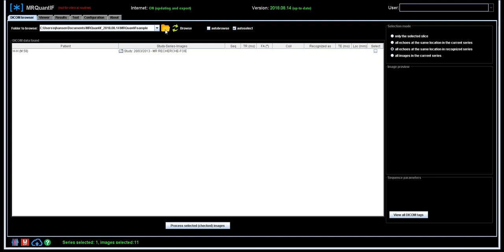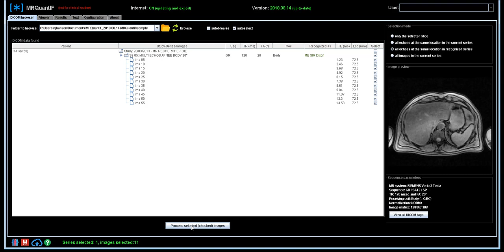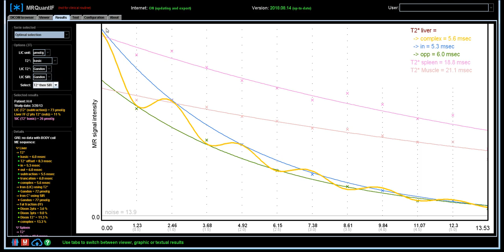How to read a Iron Quantification MRI